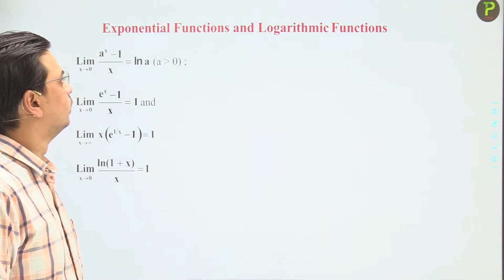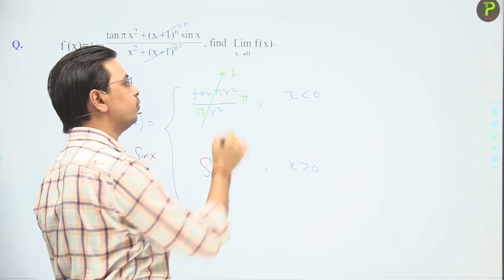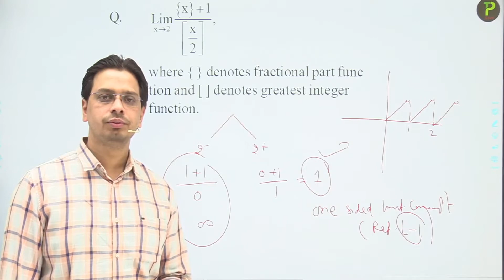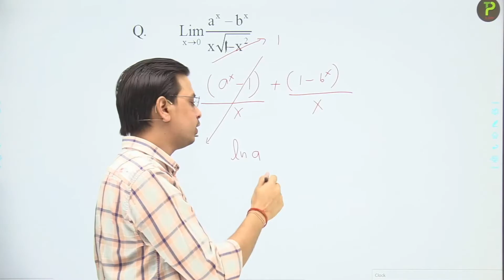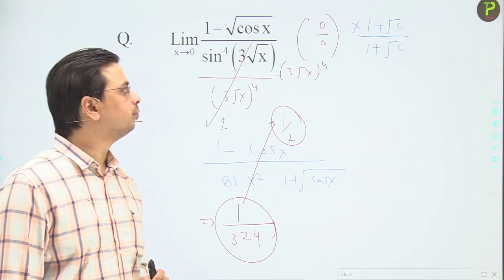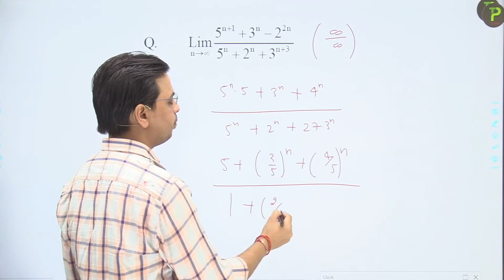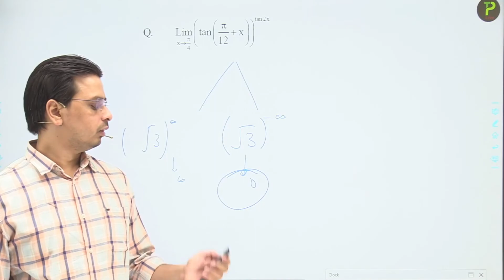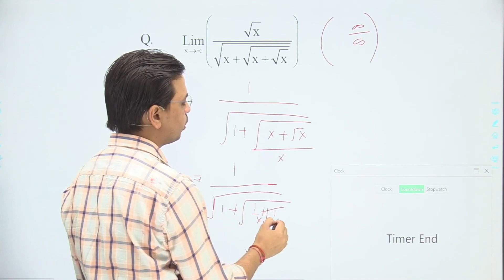LIMIT_L-05 I Limits IIT JEE in 1 Shot I CBSE | IIT JEE Main 2022 Maths Revision | TPLIVE KOTA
Course Features:
1. HD Video Lectures designed by Kota’s Best faculties
2. Theory & Problem-Solving Lectures of full syllabus
3. Chapter-wise Exam Pattern Question Exercise
4. Chapter-wise PDF e-Books
5. Doubt Clearing Facility
6. Access Anytime, anywhere using in your mobile App